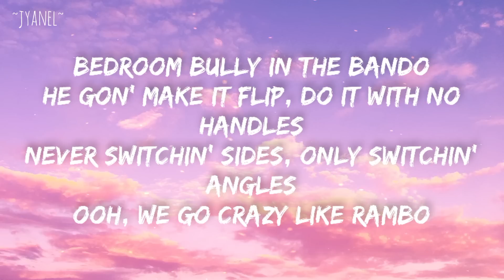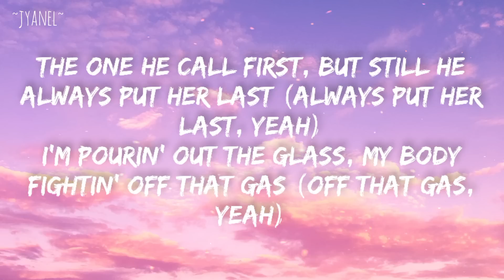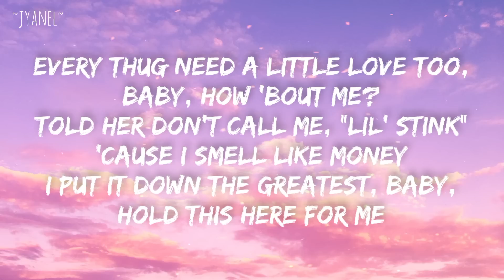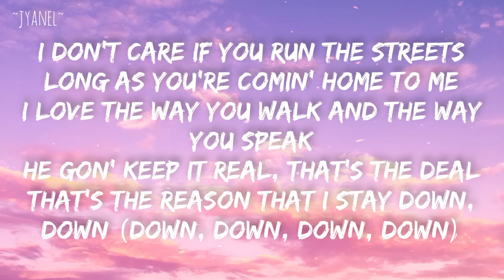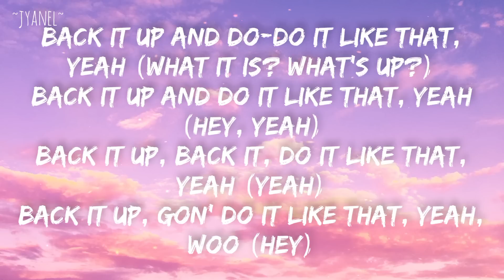Doechii - What It Is (Lyrics) ft. Kodak Black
Songwriters: Akil King / Anthony Germaine White / Bianca Dieandra Atterberry / Bill K. Kapri / Brian Kennedy / Craig D. Love / Donnell Prince / Jamal Glaze / Jaylah Ji Mya Hickmon / Jonathan Smith / Kandi L. Burruss / Kevin Briggs / La Marquis Jefferson / Lawrence Alfonso II Edwards / Maurice N. Simmonds / Tameka D. Cottle

Image: Canva
Editor app: Video Guru